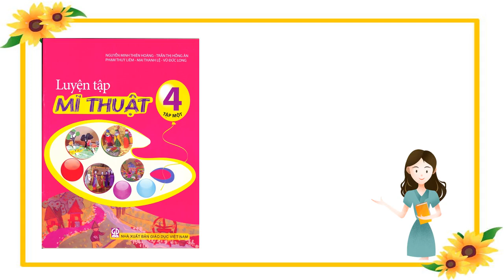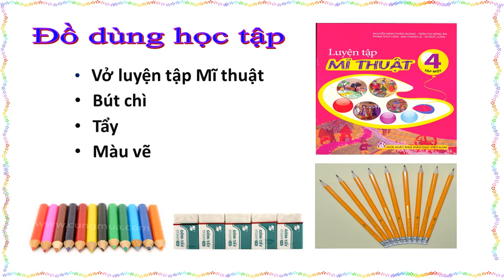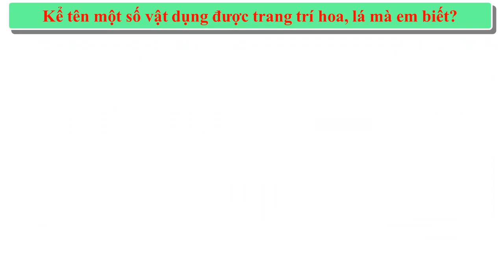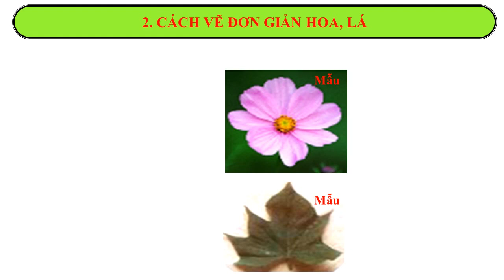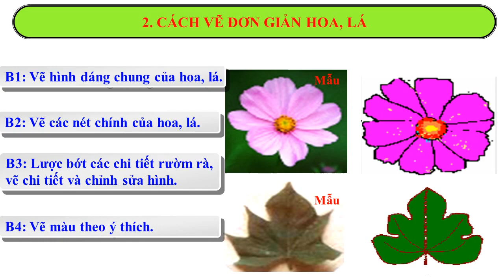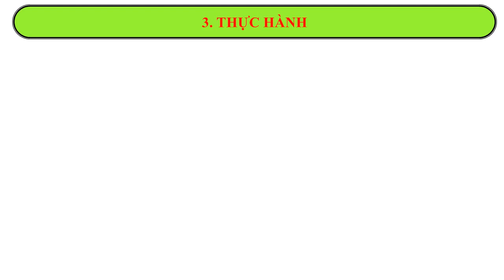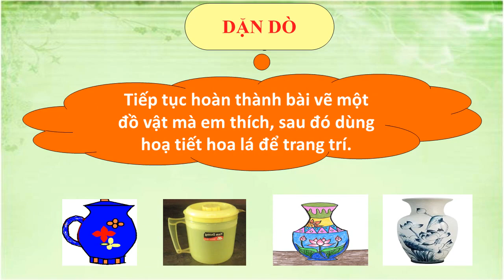MỸ THUẬT 4 - TUẦN 13 - CĐ4 HLVHTTT - VẼ ĐƠN GIẢN HOA LÁ